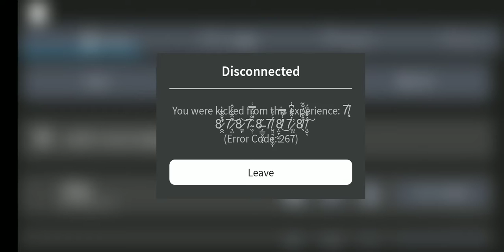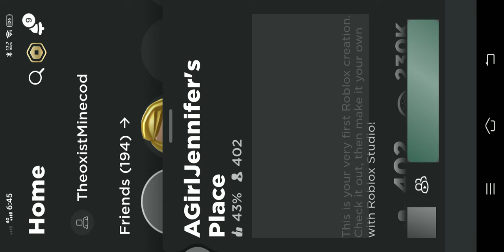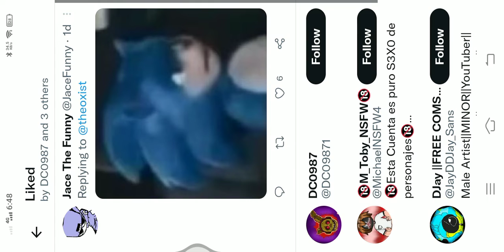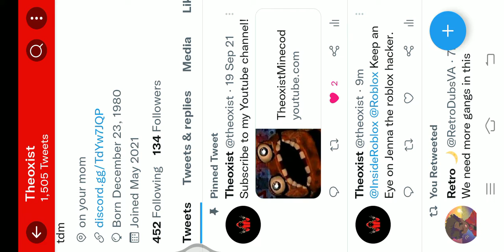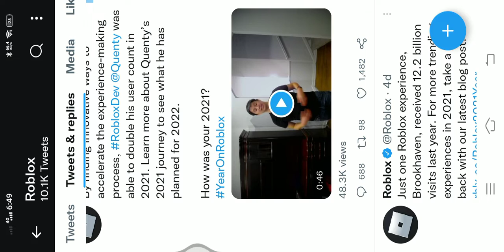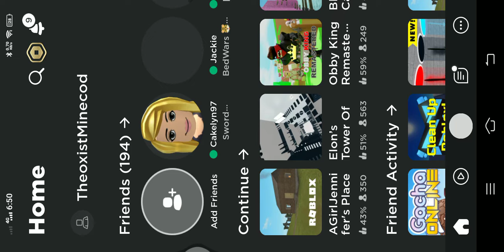were gonna be heroes (Jenna is back)